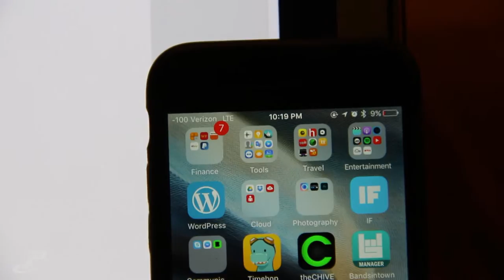VLOG 071 - 4 door porsche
woke up to a bagel breakfast sandwich from mcdonalds. got ready for the day by packing the same bags all over again, and headed up to cedar rapids. stopped by the restaurant for a very short moment and then went home home to finish up my taxes and spend some time with mom:)